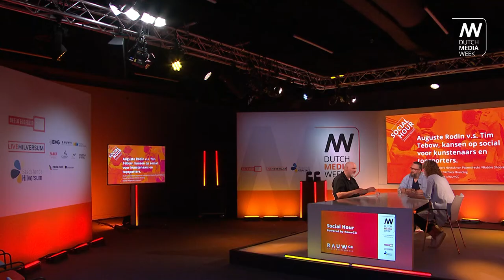Kansen op social voor kunstenaars en topsporters 🏆 | Social Hour powered by RauwCC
Kunst en topsport. Wat kunnen die disciplines van elkaar leren? Welke kansen pakken professioneel beeldend kunstenaars en professioneel topsporters op social media en welke kansen laat men liggen?

Maarten bespreekt dit in deze aflevering met Boudewien Chalmers Hoynck van Papendrecht (Bubbleshooters Network) en Thomas van Schaik (The Athlete Brand). Hun achtergrond in de topsport en kunstsector maakt dit tot een inspirerende aflevering.

SOCIAL HOUR POWERED BY RAUWCC
Deze talkshow behandelt succesverhalen, fuck-ups, trends en treuzelaars op het gebied van social media. Met hele interessante gasten, waarmee je communicatiebreed- dus in elk mediagerelateerd vakgebied - je voordeel doet.

DUTCH MEDIA WEEK 2021
Dutch Media Week toont de ontwikkeling van de media en de impact ervan op mens en maatschappij. Samen met een groot aantal partners belichten, stimuleren en promoten we de vele prachtige ontwikkelingen en initiatieven in de Nederlandse media-industrie.